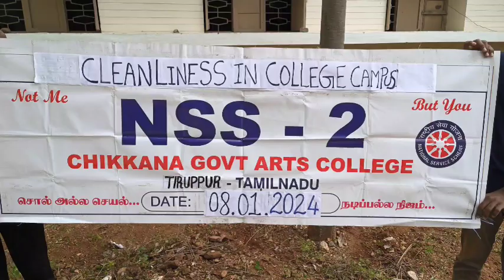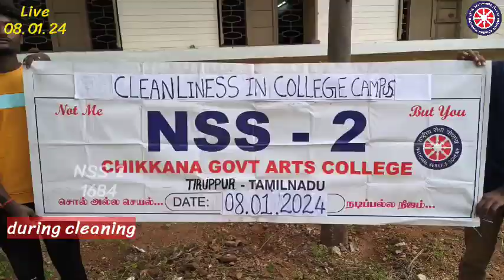முதல்வர் ஆணை உடனே அமுலுக்கு வந்தது | Chikkanna Govt Arts College | Tiruppur | NSS-2